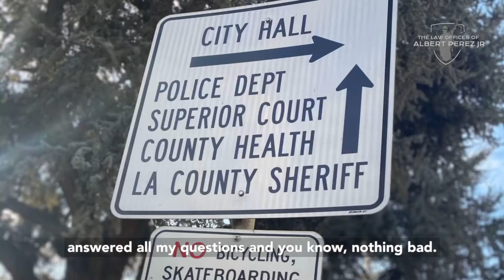Law Offices of Albert Perez Jr